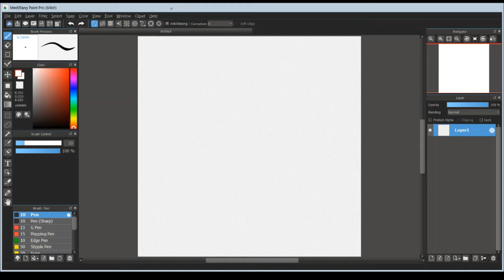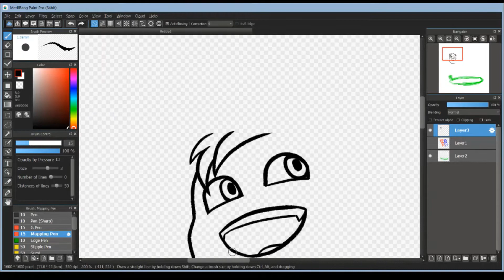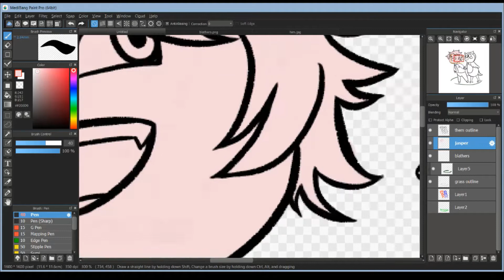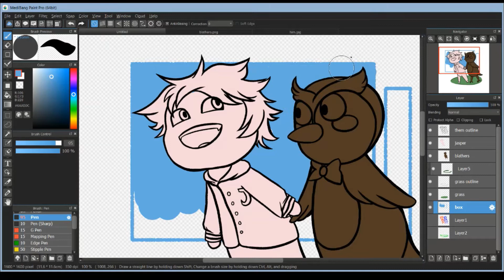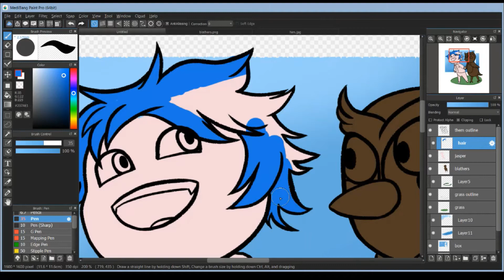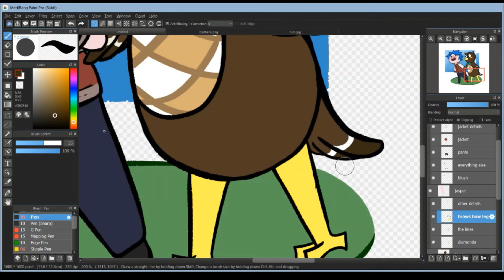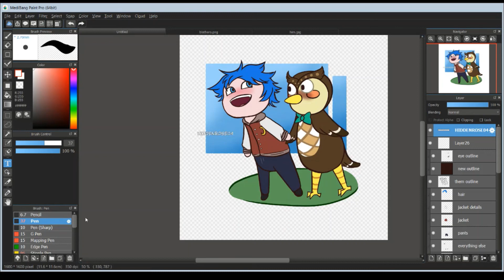blathers is a darling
Am I wrong? No. Blather's is a darling.
Anywho- a gift for a friend! I got another gift I'm gonna probably draw soon as well, same style as well. Kinda love doing chibi styled stuff.

Social Media Thingies !
Main Instagram / Twitter : hiiddenrose
Art Instagram / Twitter : hiddenrose04

And please drink water